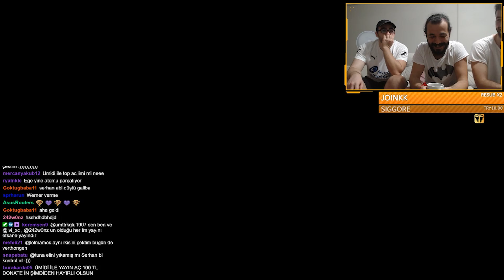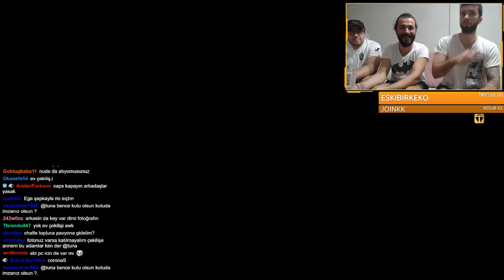ETS HAFTA SONU LİGİ ÖDÜLLERİ! | YENİ EVİN İLK PAKETLERİ